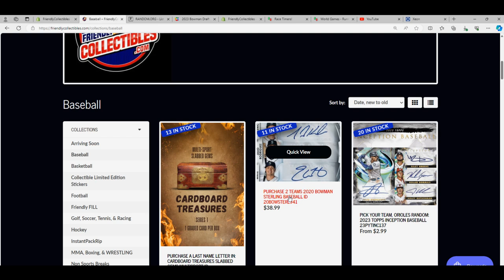FILLER A for 20BOWSTERL941